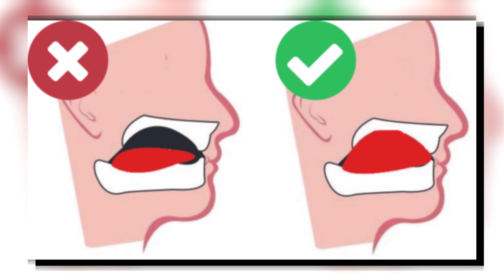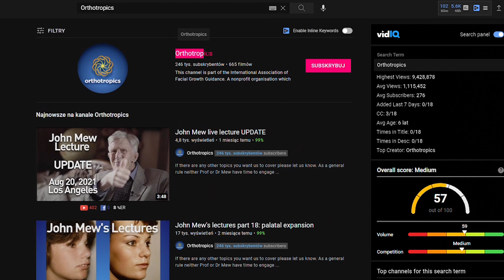Mewing- Wasze Pytania | JAK DŁUGO TRZEBA CZEKAĆ NA EFEKTY?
Mewing działa. Wiem to z własnego doświadczenia, oraz z setek zdjęć typu "before after". Za pomocą mewingu możemy poprawić wygląd swojej szczęki. Dla wielu z nas, gra zdecydowanie warta świeczki.

Mewing wciąż nie jest dziedziną w pełni poznaną. Cały czas mamy sporo pytań, na które trudna znaleźć jednoznaczną odpowiedź. Przykładowo, czy żucie gumy daje jakieś realne efekty? Które ćwiczenie na mewing jest najlepsze? Kiedy zobaczę efekty mewingu? Czy mewing poprawi wrodzone wady? Na sporą część tych pytań nie ma jednoznacznej odpowiedzi :c

0:00 WSTĘP
0:18 Najważniejsza Rzecz
0:53 Czy To Normalne Że Mewing Boli?
1:34 Czy Kobiety Mogą Stosować Mewing?
1:37 Czy W Każdym Wieku Można Zacząć Mewing?
2:03 Czy Cały Język Ma Przylegać Do Podniebienia?
2:35 Czy Można Mewing Wprowadzać Stopniowo?
3:14 Czy Mewing Jest Bezpieczny?
3:57 Skąd Czerpać Wiedze O Mewingu?
4:20 Czy Gumy Do Żucia Coś Dają?
4:57 Jak Szybko Można Zobaczyć Efekty Mewingu?
6:12 Zakończenie

🎬 RANKINGI FRYZUR